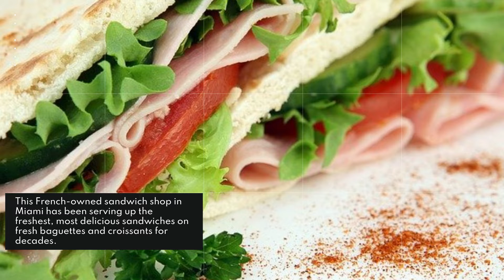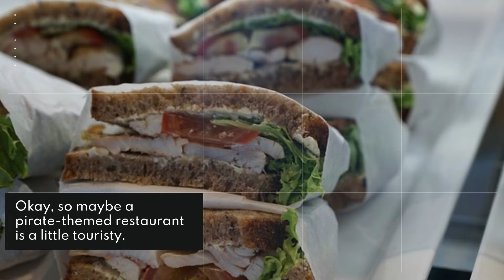Some of The Best Sandwiches in Florida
When visiting Florida and in the mood for a great Sandwich, check out some of these places for mind blowing food.